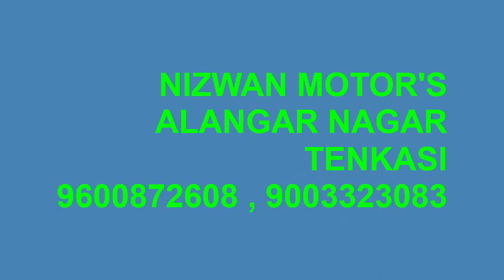NIZWAN GAURA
E.BIKE